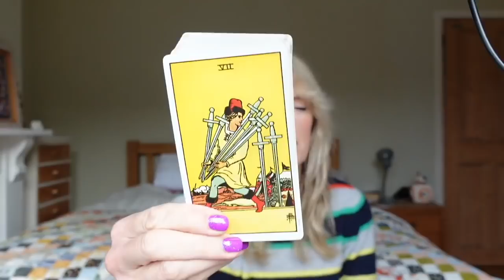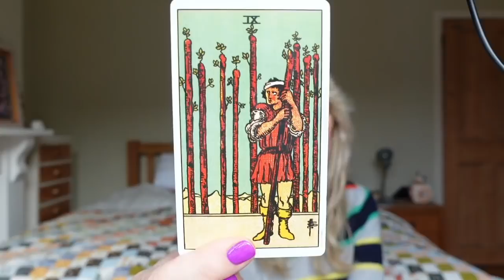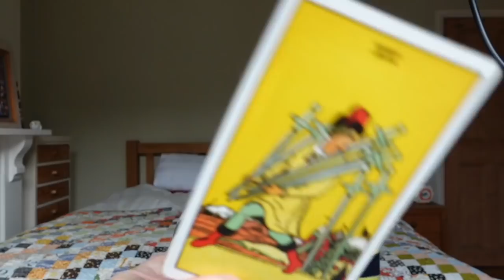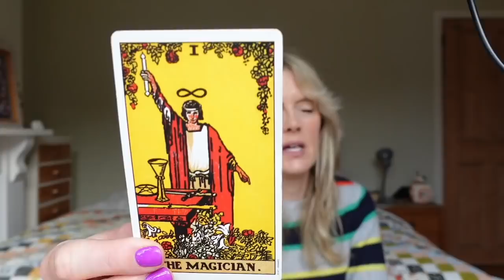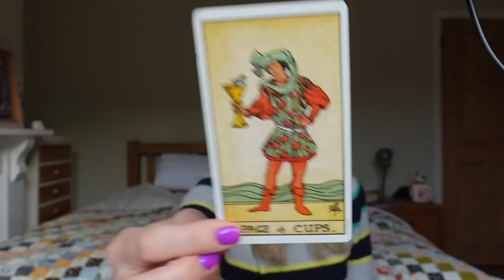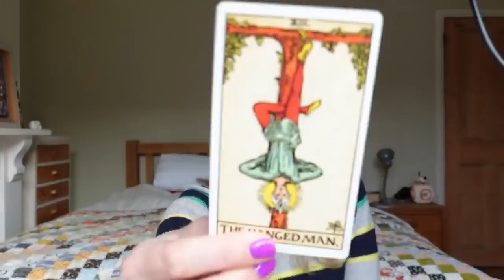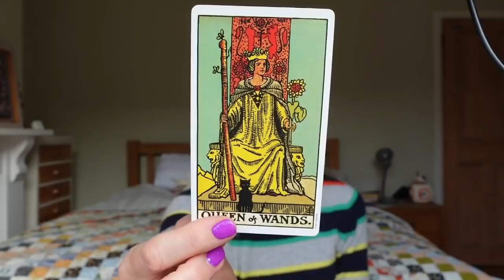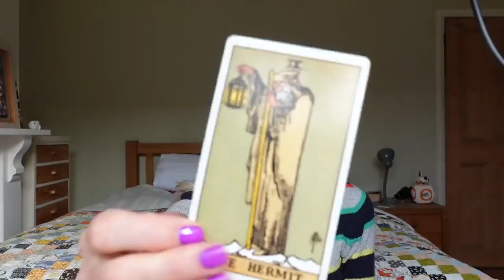Aries - What ARE they up to? - February 2022 🙏♥️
👀 For a deep dive into your love connection, how they feel about you and where the relationship is headed, the extended reading expands on the cards pulled and clarifies with love oracle cards, tarot cards and shadow cards. These are juicy message packed readings to give you real insight into your situation 👀

Monthly tarot card reading for February 2022 , Aries sun, moon and rising. Love & general with psychic channelled messages for the astrological sign of Aries ♈️

Gemstone Tarot
EXETER
EX1 9ZB